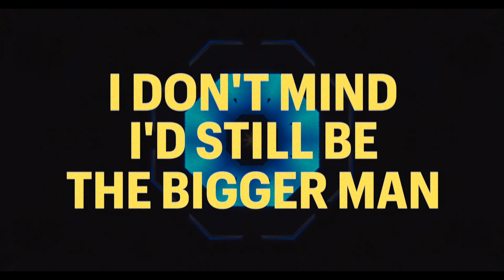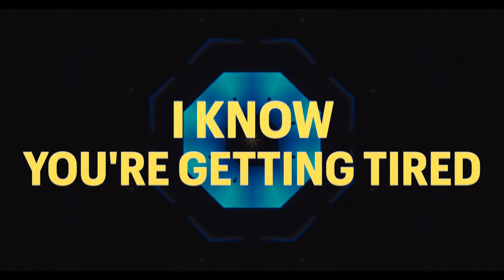Grenadine (feat. Cataira) Lyric Video | from The Daffodil Soundtrack